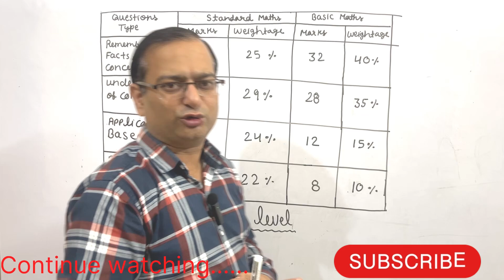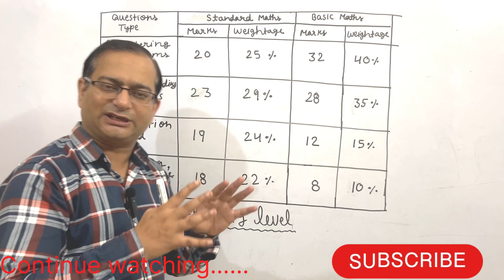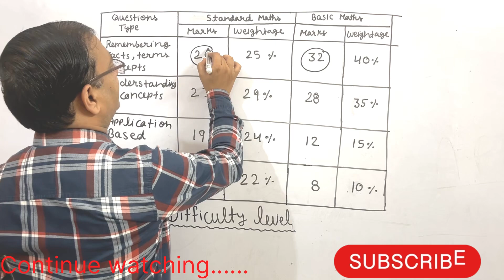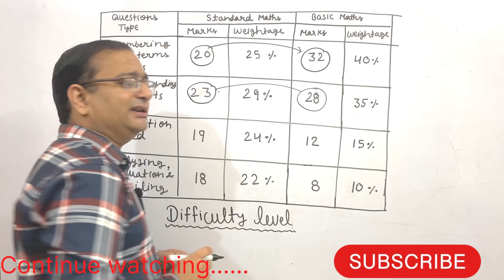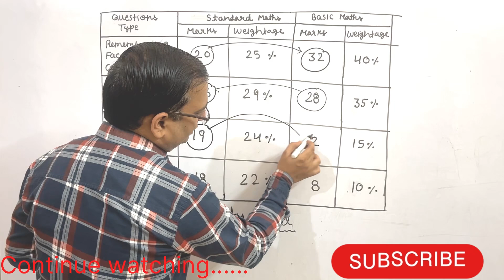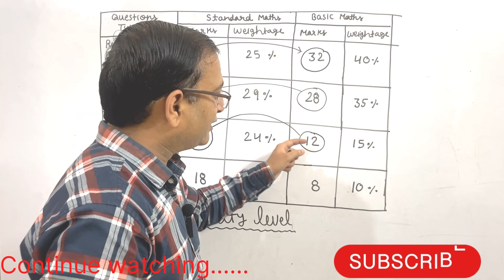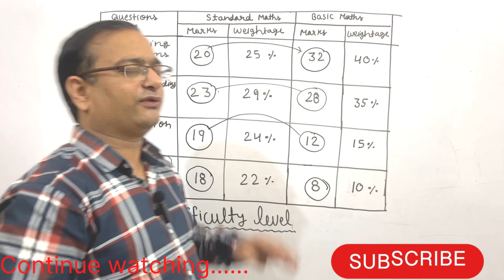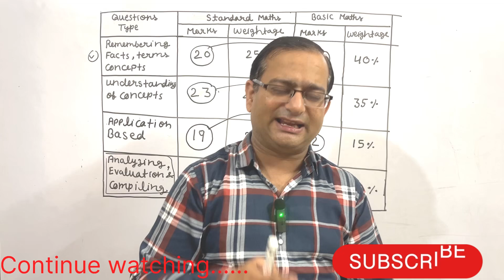BASIC VS STANDARD MATHEMATICS| FULL DETAILS | What should I choose basic or standard mathematics 😀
In this Video we will clear all the doubts of students about the standard and Basic Mathematics

basic vs standard maths which is better,
difference between basic and standard maths,
which is best basic or standard maths,
basic maths or standard maths which is better,
what is the difference between basic and standard maths,
basic vs standard maths class 10,
basic vs standard maths class 10 question paper,
should i take basic or standard maths,
what is difference between basic and standard maths,
which is easy basic or standard maths,
what is difference between standard maths and basic maths,
difference between maths standard and basic,
difference between math standard and basic,
standard or basic maths which is better,